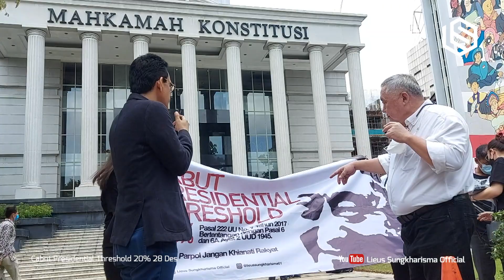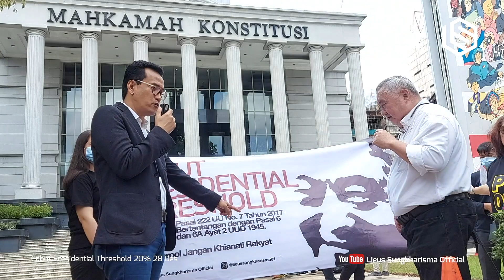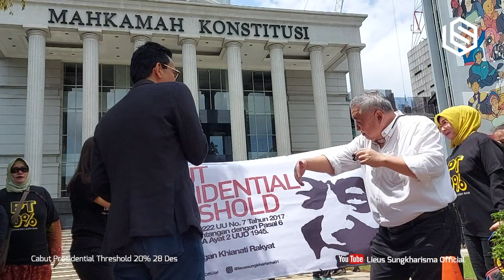🔴PT 20% ADA NAMA SBY❓ GUGAT KE MAHKAMAH KONSTITUSI TANPA PENGACARA. BISA‼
Mari bersama menyebarkan informasi bermanfaat untuk kerukunan bersama dan kemajuan bangsa.